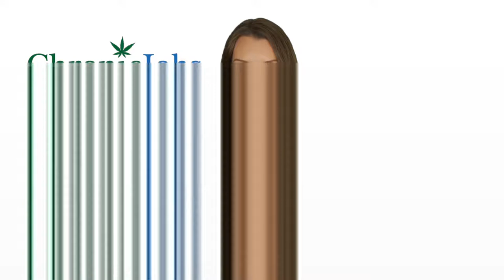Syracuse Marijuana Jobs